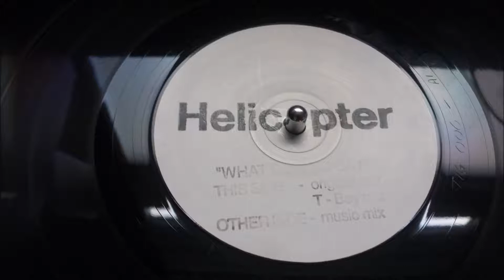Helicopter ‎- What Do You Say? (Music Mix)